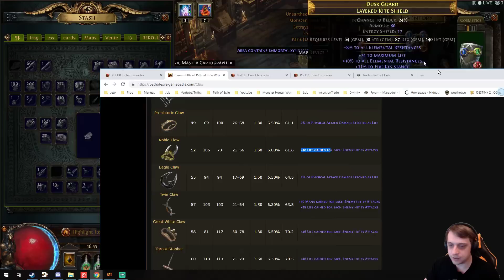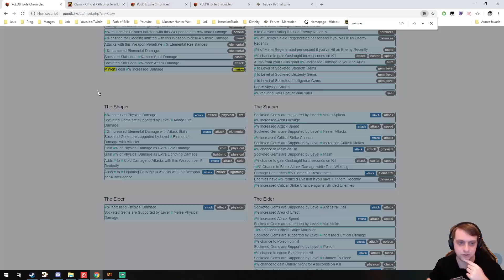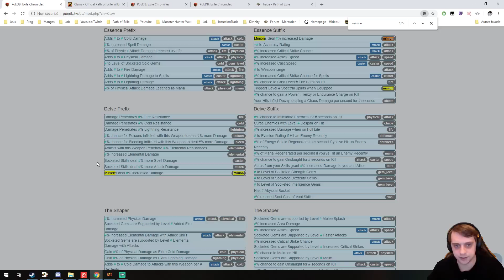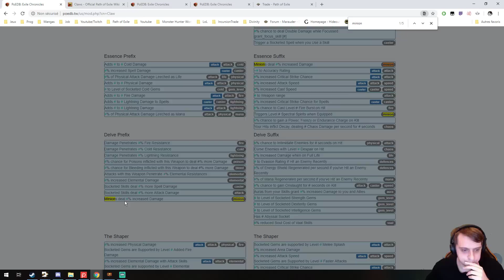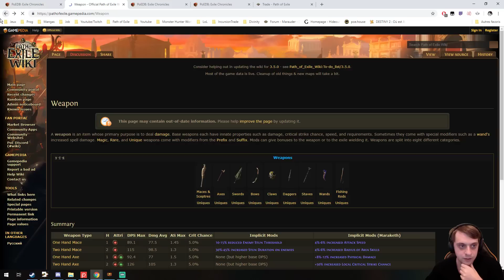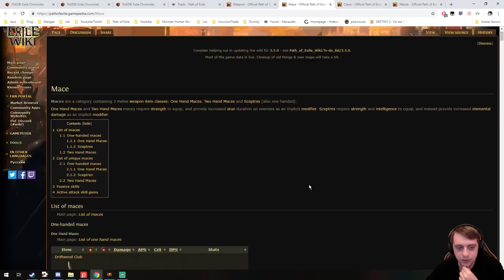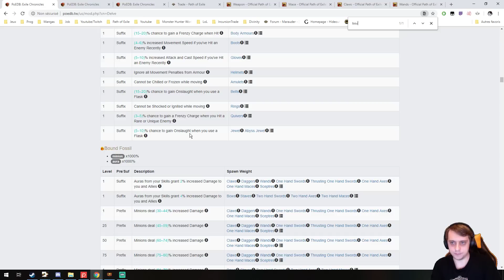GUIDE CRAFT : Arme pour Necromancien Invocateur (Technique Fossils simple)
Nouvelle vidéo crafting ! Cette fois ci on essai de faire une vidéo craft avec les fossile pour notre build invocateur !

Si vous souhaitez me soutenir financièrement, voici ma page tipeee =)